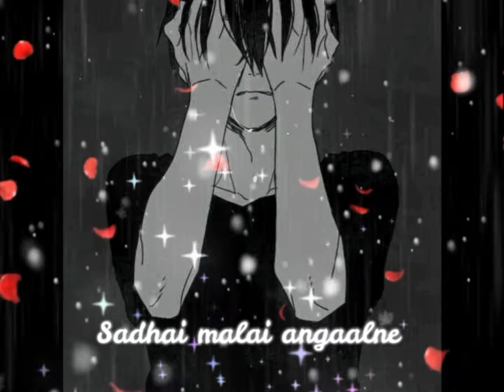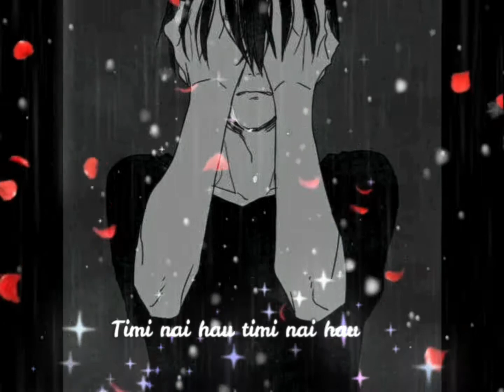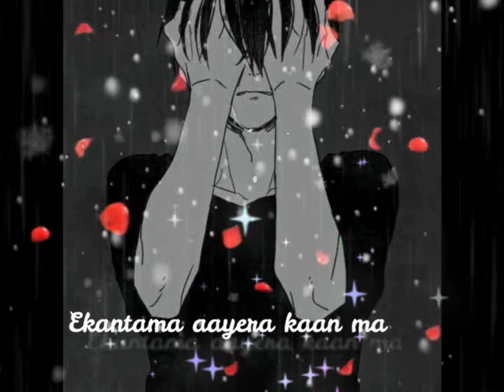marijau2_cover_by_anuj_subedi Mari jau-2 (cover song) lyric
Looking forward to getting your love and support this time as well smile emoticon. Hello Friends I used this video for promoting purpose only. ▶ " Music is… a higher revelation than all wisdom & philosophy. " ▶ " In music the passions enjoy themselves. "

Ekantama aayera kaanaima mero sadhai gungunaune
Pokhera manka bhawana sadhai malai angalne
timro baani manomani sadai yaad aai rahanchha
kal kalaudo mero chhati saas aadhi rahanchha
susta susta aago baldai chha chhati bhitra katai kahi
dhuwa dhuwa matrai dekhchu adhuro chha timi bina jindagi
aai aai mari jaau mari jaau mari jaaun mari jaaun aaa
timi nai hau timi nai hau manle rojeko timi nai hau
Pokhera manka bhawana malai sadhai angalne ) 2

kura sabai thaha chha ni timilai k bhanu ma
pagal chhu ma timrai lagi timro k nai chha ra dosh
timi haseko heri rahe sadhai bhari yesari nai
timro ankhama ansu dekhe mari jaun saasai rokinchha
_________________________________________________________________ DISCLAIMER: Please don't go out of your way to or hate on anyone I talk about in my videos, this channel is to entertain people and I usually focus on my personal intrest. NOTE: Downloading and re-uploading of our video content is strictly prohibited.